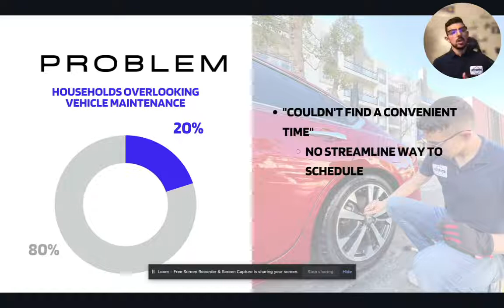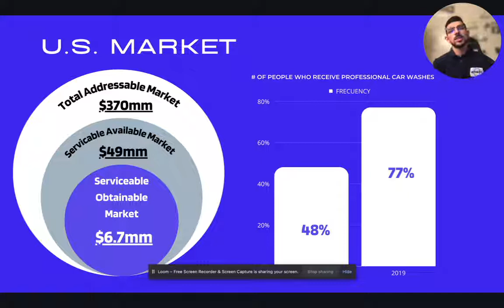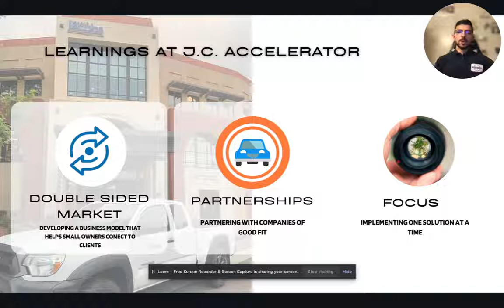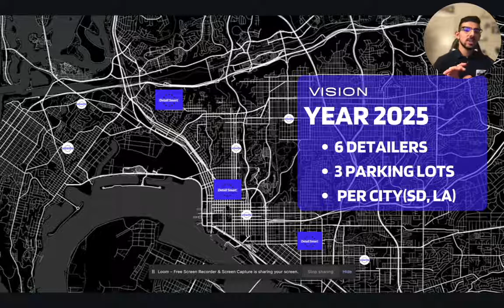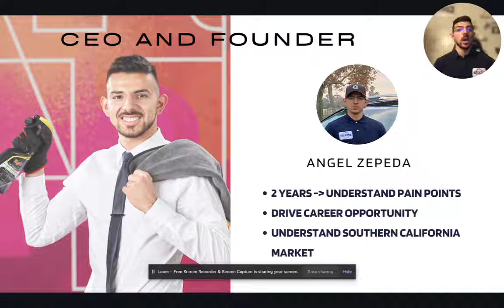Detail Smart – Union Bank Startup Pitch Competition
Detail Smart provides on demand mobile automotive detailing services for customers in San Diego and Los Angeles

12 Startups. Five-minute pitches. Three grant prizes. One judging panel. And the audience (watching from their screens).

The 2022 spring cohort of the Jacob’s Center Business Accelerator are competing in the virtual Union Bank Startup Pitch Competition for grant prizes of $7,500 for first place, $5,000 for second place and $2,500 for third place.

From August 22 through August 29, 2022, the public can also participate by “liking” their favorite pitch video on The Jacobs Center’s YouTube channel. Eligible audience choice nominees will receive the distinction of “Audience Choice” awardee and a prize basket, including an iPad.

The Business Accelerator (fka CONNECT ALL @ the Jacobs Center) is a strategic public-private partnership between the City of San Diego, Jacobs Center for Neighborhood Innovation and CONNECT. This program is funded in whole or part with Community Development Block Grant program funds provided by the U.S. Department of Housing and Urban Development to the City of San Diego, and private funding from partners, such as MUFG Union Bank N.A. and bkm OfficeWorks.

For more information on the Union Bank Startup Pitch Competition, the Business Accelerator program or Business Resource Center